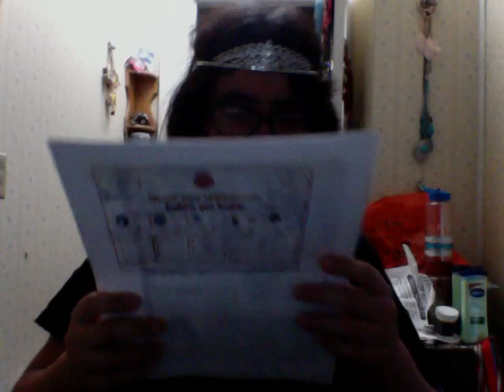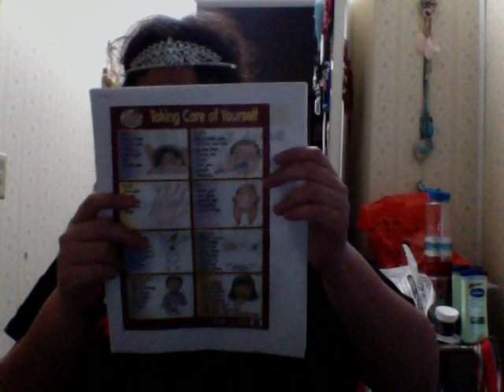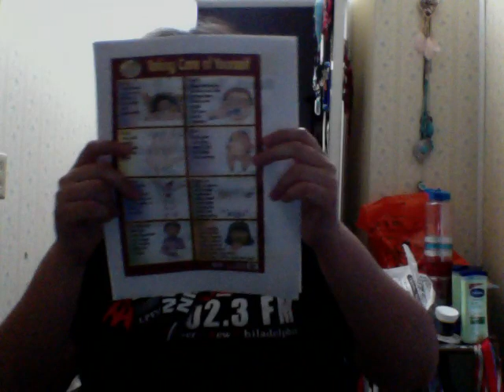taking care of youself